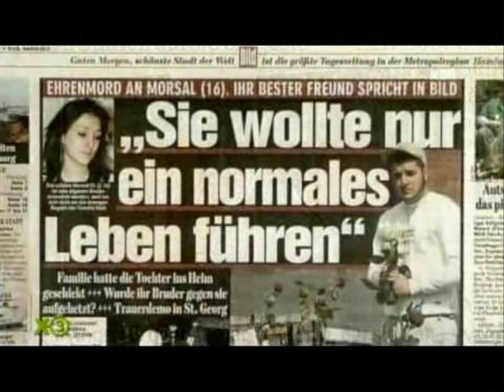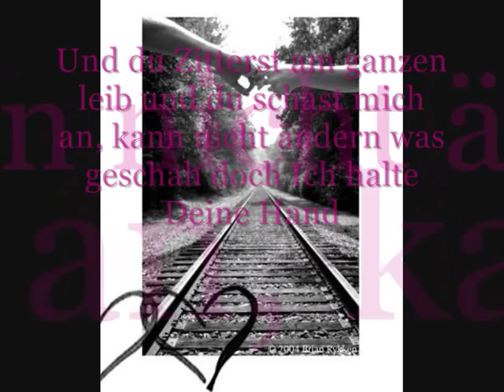Ein Erinnerungs Video an Morsal 2010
Mein letztes Video an Morsal Obeidi ist schon 2Jahre her und habe mir gedacht ich mache mal ein neues ;)

...::Dieses Viedeo soll gefühle und trauer an Morsal Wecken::...

Bitte KEINE Beleidigungs und Bedrohungs Kommentare,
die werden direkt gelöscht!!!
Also spart euch den aufwand!!!

...::Kommentar Vorschläge::...
Grüße an Morsal,
Trauer, Gefühl und gedanken.

Ruh In Frieden Mein Engel x3